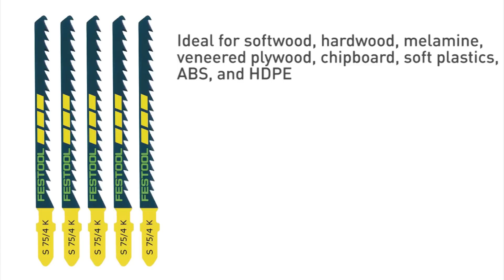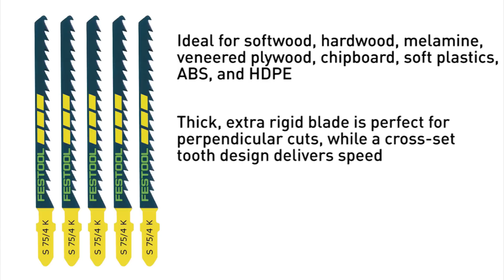Festool S75 Jigsaw Blade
Thicker than any other jigsaw blade, the Festool TRION is the standard by which other blades are measured. When combined with the Festool jigsaw, the S 75/4 FSG TRION is capable of making perpendicular cuts in hard to cut materials up to 2 1/8 inches thick with speed and ease. The cross-set tooth design is ideally suited for making very fast cuts in softwoods, hardwoods, melamine, veneered plywood, and chipboard, among many others. Festool jigsaw blades are engineered for cutting efficiency, long life, and superior cutting results, with a universal T-shank design that fits most professional jigsaws. Festool has the right blade for any application or type of material, ensuring precise and consistent results. In order to select the right jigsaw blade for your application, think first about the type of material you want to cut, since there are blades available for wood, plastics, non-ferrous metals, steel, and special materials like fiberglass, foam, and other materials. Next decide what kind of cut you need: fine, fast, scroll, clean. This will help to decide which blade is right for you. All Festool jigsaw blades are from high-quality materials for the best possible cutting results.